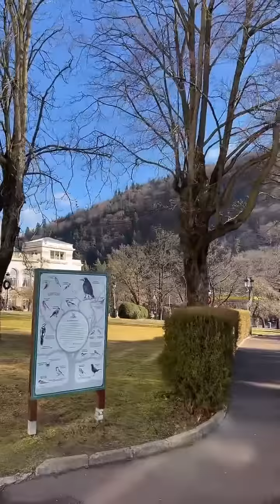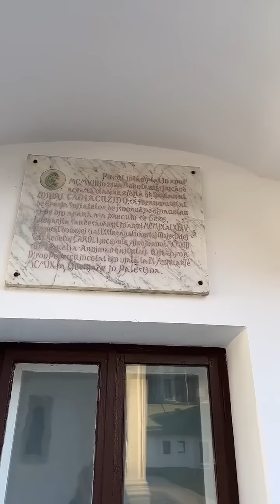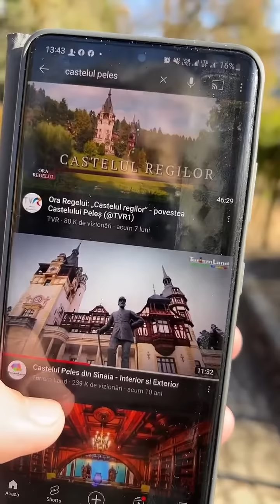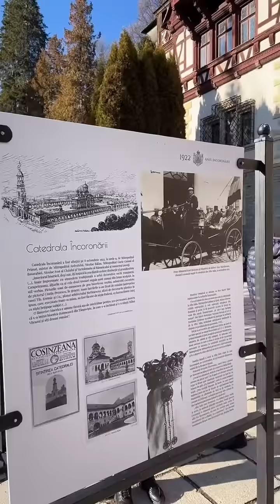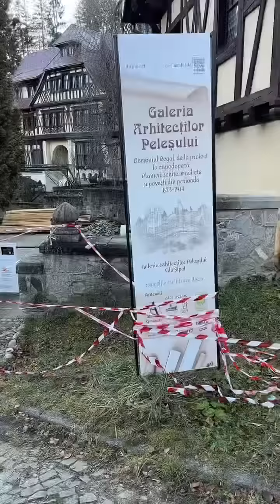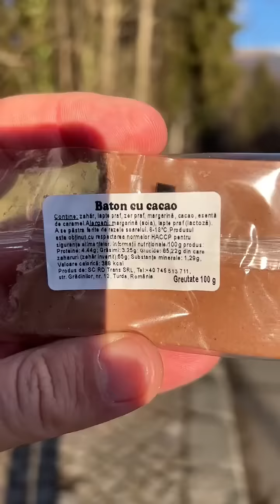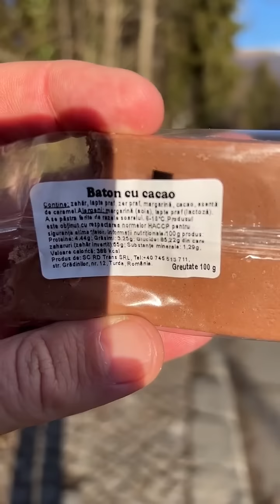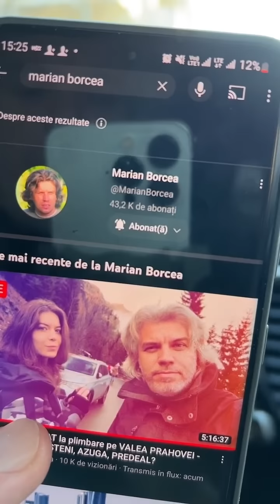SINAIA, cum se DEGRADEAZA cea mai FRUMOASA STAȚIUNE MONTANA din ROMANIA 🔴 LIVE TIK TOK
Un LIVE din